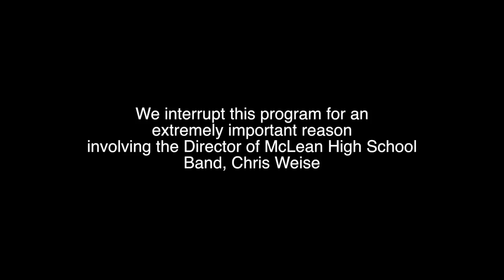My Pit's The Pit - McLean High School Marching Band - Best HS UPIKE Documentary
No one likes like the pit. That is a fact of life.

Support the McLean High School Marching Band!

Meet Marimbae, Zendaya, Vanqueesha, Jack, Belle, Evan, Tammy, James, Johnny, Jimmy, James, Jungalo, Brittany, the Drumline, and the Pit Crew in an adventure of percussion!

Awards & Nominations:
- Selected for the Bethesda Documentary Film Festival
- Selected for the Reel Genius International Film Festival
- Best High School Documentary - UPIKE Film Festival
- Selected for the Student Art Film Festival